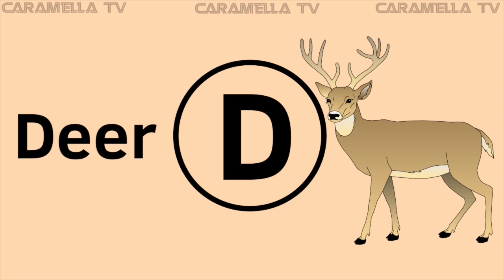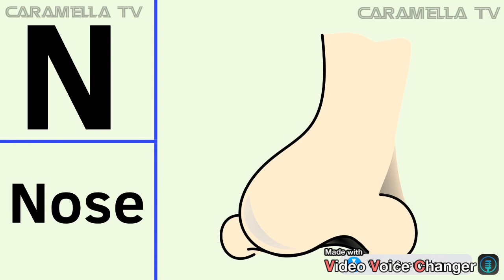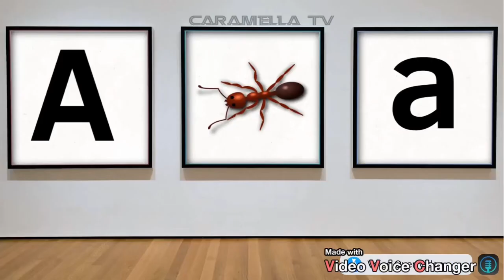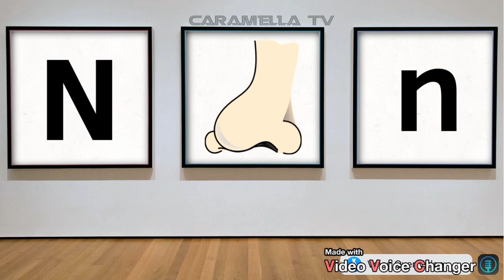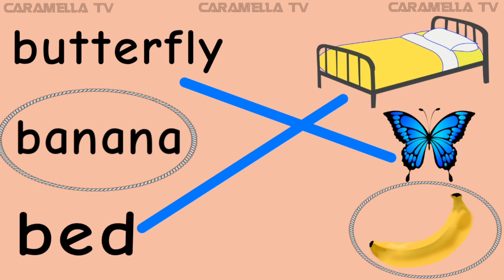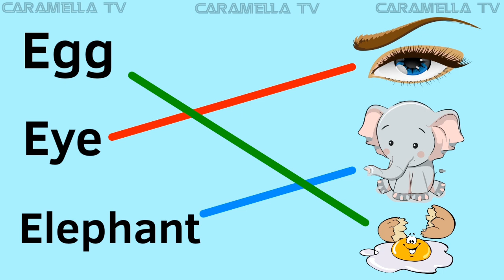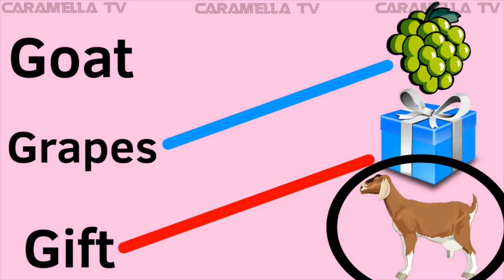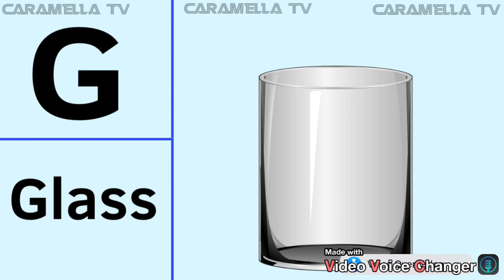Easy English for toddlers and preschoolers @caramellatv9149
English for preschoolers @caramellatv9149